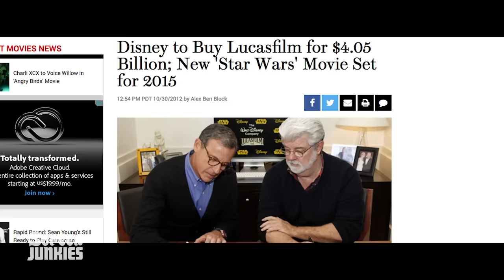Honest Trailers - Star Wars: The Force Awakens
Sign up for ScreenJunkies Plus Now!

SPOILER ALERT: The Force has awakened! Strap in for an all out battle between desert orphans, depressed Sith wannabes, and super adorable droids! PLUS - a very special blast from the past!

Check out what happened after the credits stopped rolling on your favorite movies on our new show with How It Should Have Ended 'After Credits!"

Written by Spencer Gilbert, Dan Murrell, Joe Starr, and Andy Signore
Edited by Anthony Falleroni and Dan Murrell

Honest Trailers - Scott Pilgrim vs. The World

Honest Trailers - Star Wars Ep III: Revenge of the Sith

Are you still reading this?? Type 'TR8R!' in the comments below!